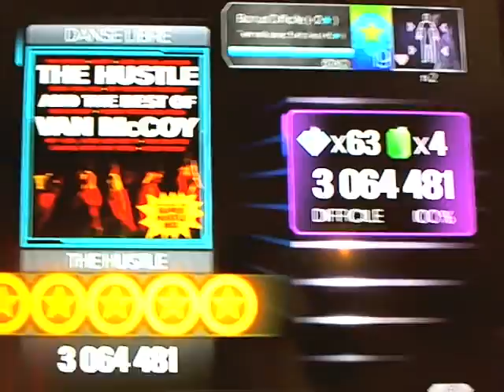Dance Central 3 - The Hustle (Hard)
The Hustle by VAN Mc COY - (GOLD stars)